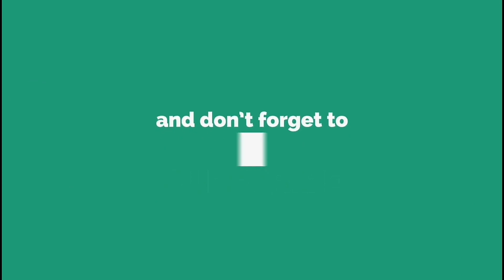বাংলাদেশে দেশে পুরুষরাই বেশি করোনা আক্রান্ত | In Bangladesh, men are more affected than men | Top 71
© Copyright Top 10|| 2020 || © কপিরাইট টপ একাত্তর ২০২০ ||বাংলাদেশে দেশে পুরুষরাই বেশি করোনা আক্রান্ত|

দেশে পুরুষরাই বেশি করোনা আক্রান্ত
গত ২৪ ঘণ্টায় ১৩৯ জন করোনা রোগীর শনাক্তের পর দেশে মোট করোনা রোগী হলো ৬২১ জন। এই আক্রান্ত রোগীর তথ্য বিশ্লেষণ করে দেখা যায় দেশে পুরুষরাই বেশি করোনা আক্রান্ত হয়েছেন।

Like Top 71 on